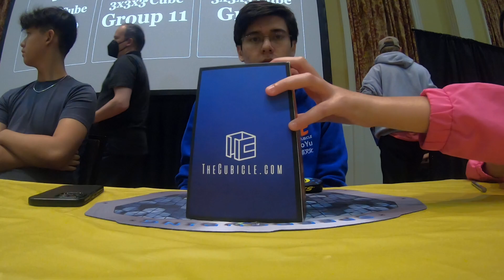5.51 Official 3x3 Single *PR*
we don't complain, we simply do better next time

Slow N Steady Spring 2023